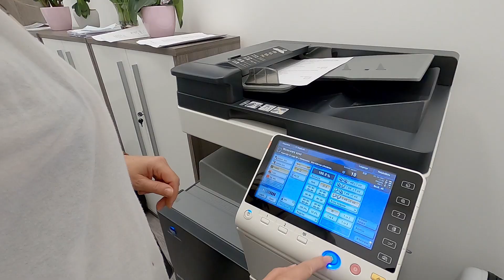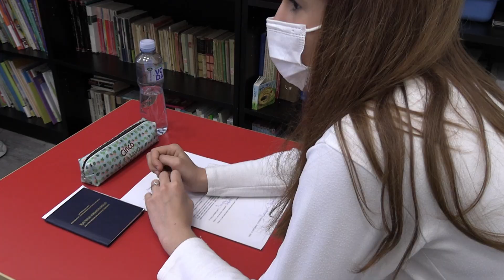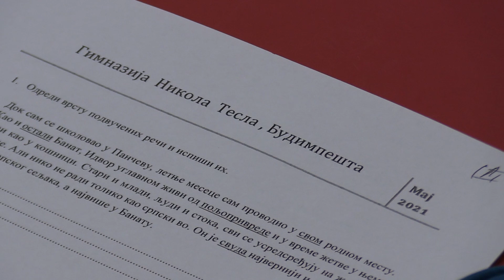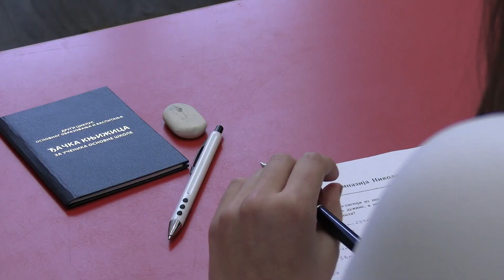Пријемни испит за гимназију 2021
Пријемни испит за упис у гимназију
због пандемијских правила ове године одржан је у Сегедину,
погледајте наш видео извештај 📺🇷🇸 🇭🇺✍️